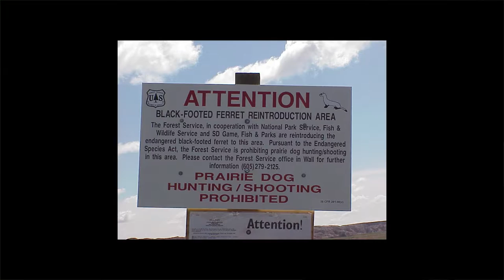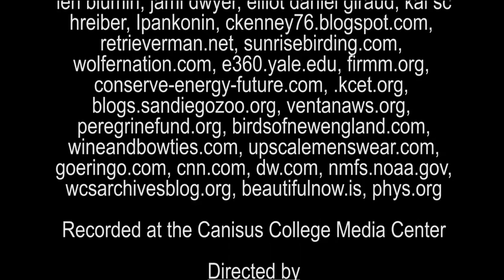Conservation Success Stories: The Black-Footed Ferret